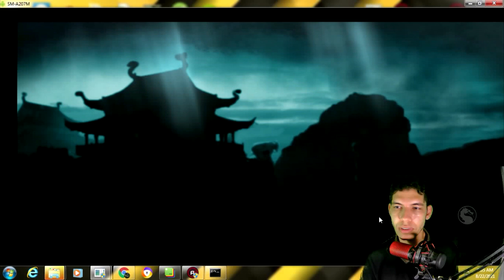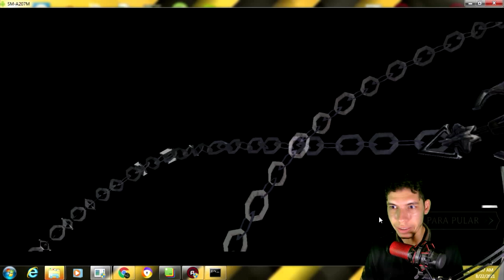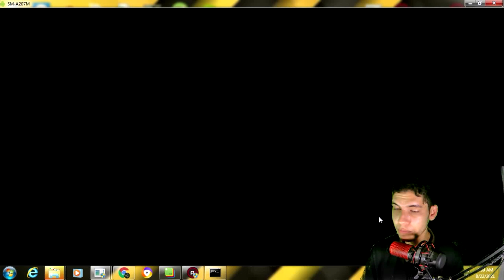FINAL TORRE EDENIANA 200 NORMAL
logo final

Amino: WarkingPlayer

interessados
Contato